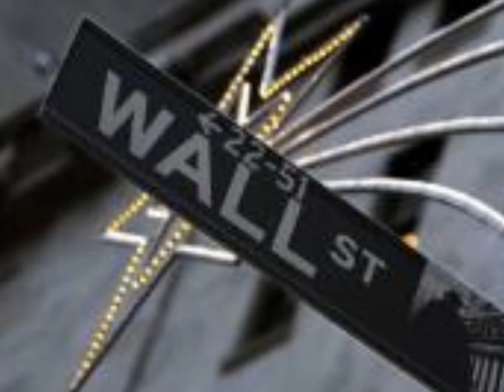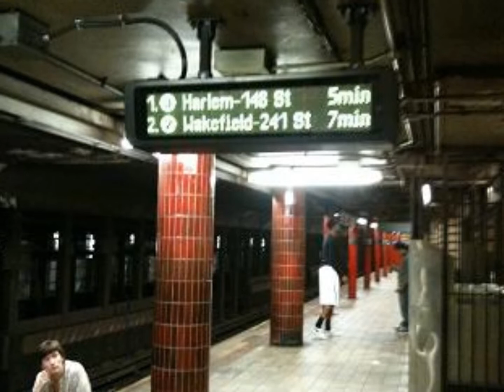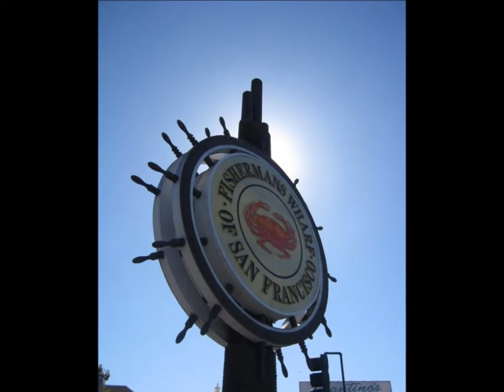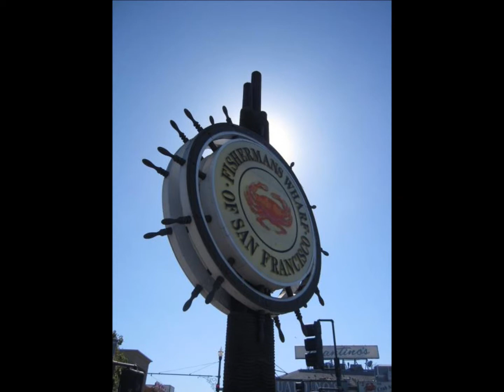Misty（Live at Trianglecafe）